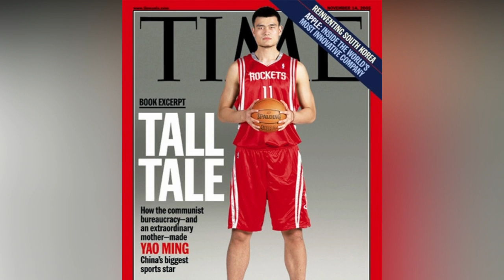Most Popular Giants! Robert Wadlow, Andre the Giant, Manute Bol